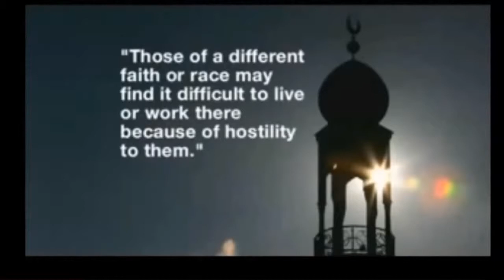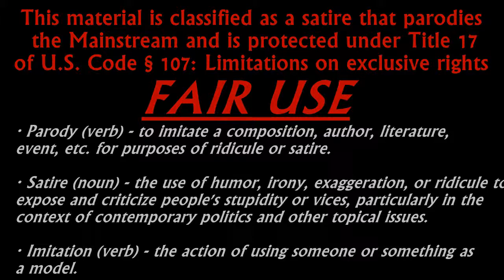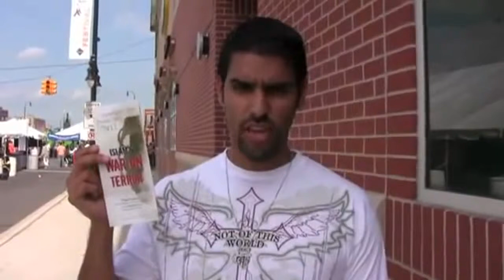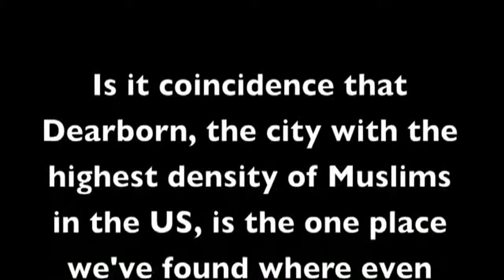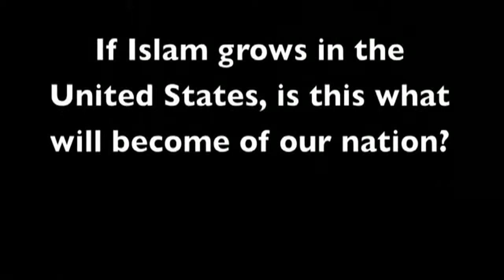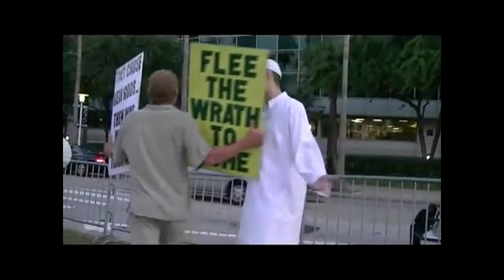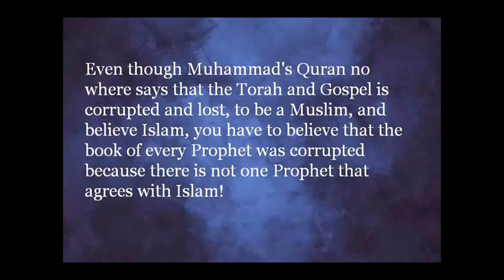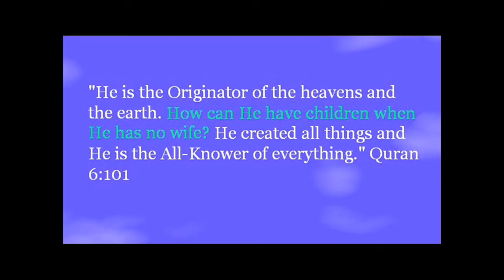RISE OF THE CULT ISLAM IN THE LAST DAYS